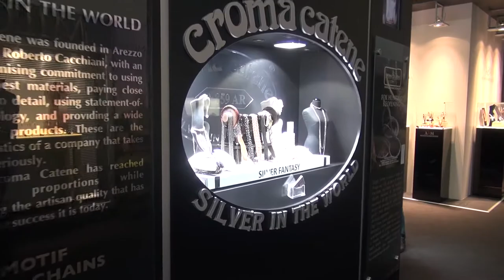OroArezzo: Si respira aria di ottimismo, espositori: "siamo soddisfatti"